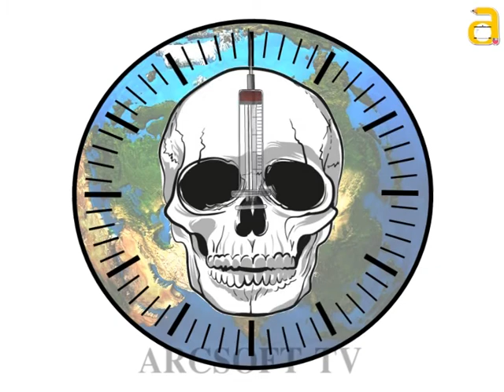Say No to Drugs Animation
Drugs Awareness